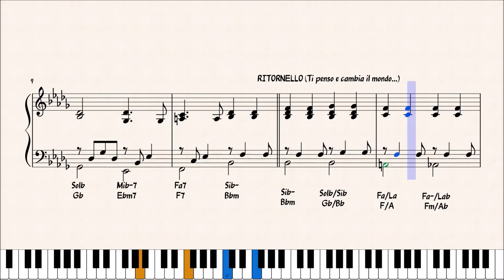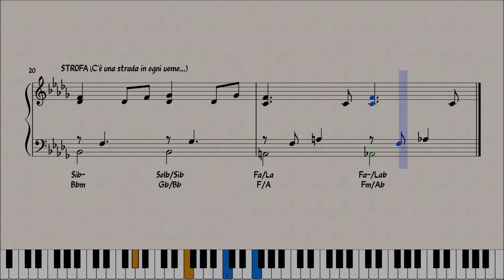TI PENSO E CAMBIA IL MONDO - ADRIANO CELENTANO - ACCOMPAGNAMENTO PIANISTICO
Preview dello spartito dell'accompagnamento pianistico del brano "TI PENSO E CAMBIA IL MONDO" di Adriano Celentano.

per gli aggiornamenti:
CANALE TELEGRAM :